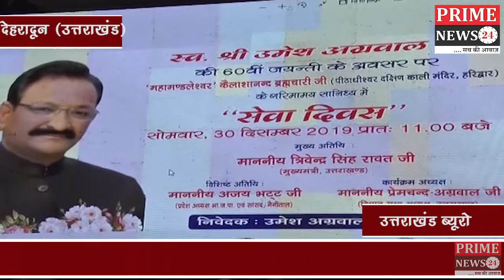भाजपा के पूर्व महानगर अध्यक्ष स्व. उमेश अग्रवाल की 60 वीं जयंती के अवसर पर मनाया सेवा दिवस